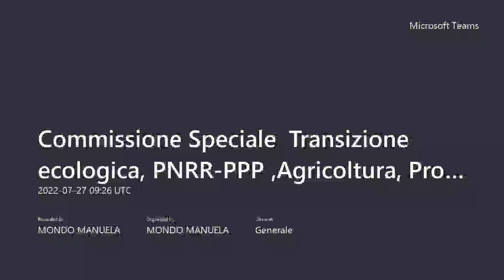Commissione Speciale congiunta con la Commissione IV del 27 luglio 2022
1.Linee di indirizzo per l'istituzione degli itinerari eco-sostenibili sul territorio di Roma Capitale con particolare attenzione a quanti interessano il territorio del Municipio Roma IX Eur.